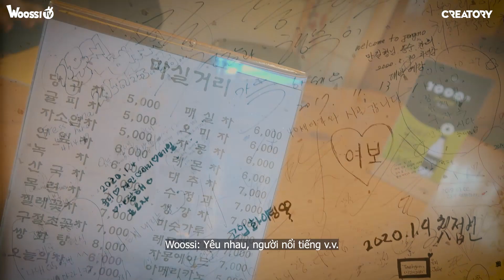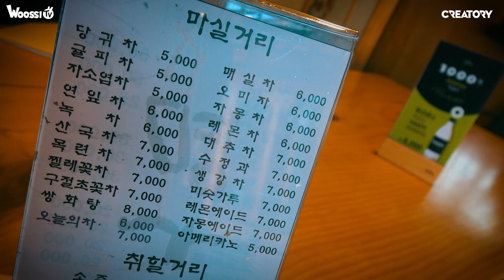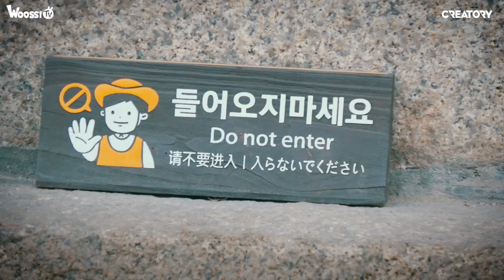Khám Phá Phim Trường Người Thừa Kế Tại Seoul | Viên Há Cảo Kim Chi Siêu To Khổng Lồ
Nếu bạn là tín đồ phim Hàn Quốc, chắc chắn không thể nào không biết về ngôi làng cổ Bukchon Hanok - bối cảnh phim nổi tiếng nhất nhì Seoul, trong đó có phim Người Thừa Kế của anh Lee Min Ho nè. Cùng Woossi khám phá khung cảnh và món ăn tại đây nha. Sahaiii~
Khám Phá Phim Trường Người Thừa Kế Tại Seoul | Phở Hải Sản Hàn Quốc Ngon Số Dzách | WOOSSI THÍCH LÀ ĐI